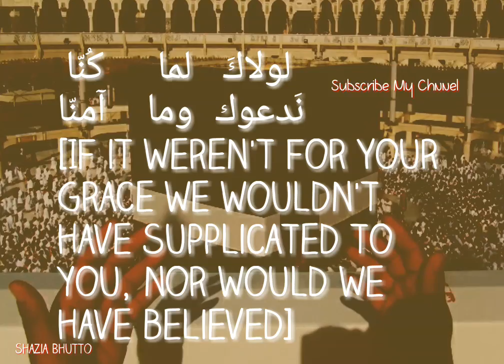ماھر زین۔لولاك.Maher zain- Lawlaka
Arabic-English Lyrics